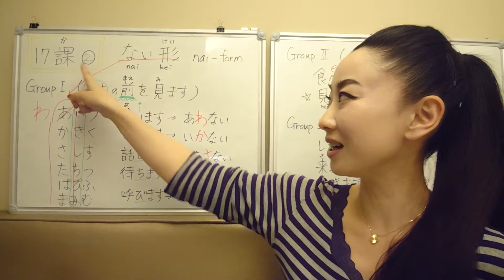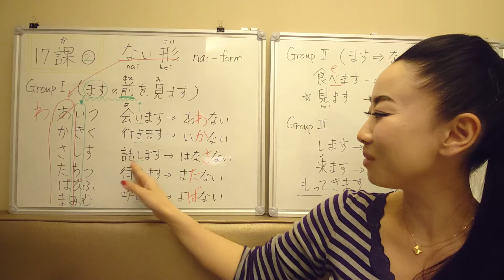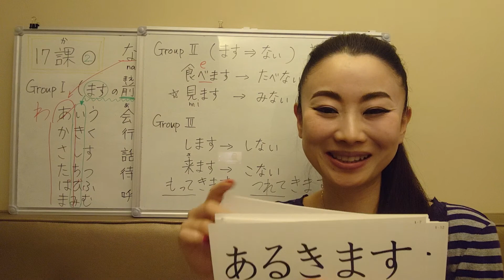みんなの日本語17課② 大家的日本語 Minna No Nihongo Lesson17② ない形の練習 (聞き流しPls just play it and repeat practicing)